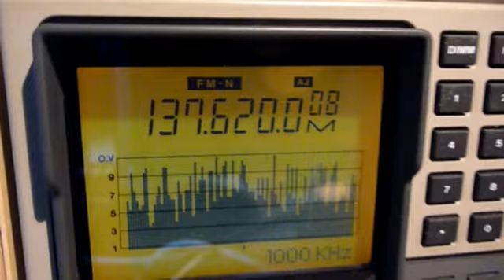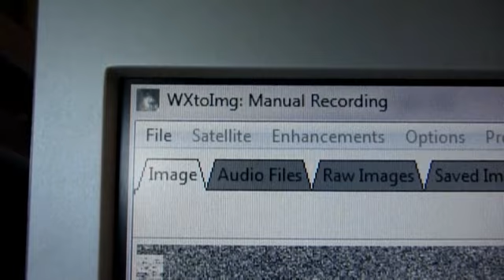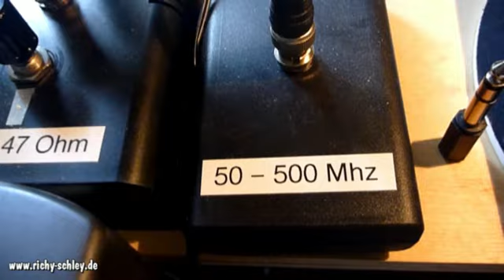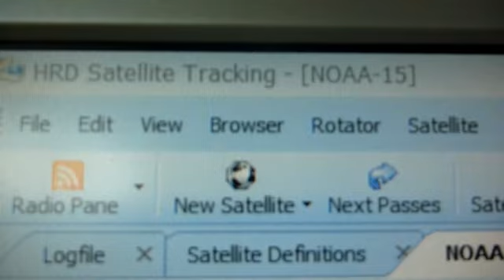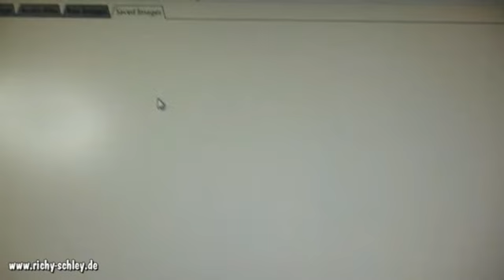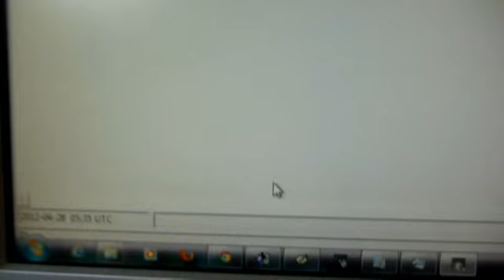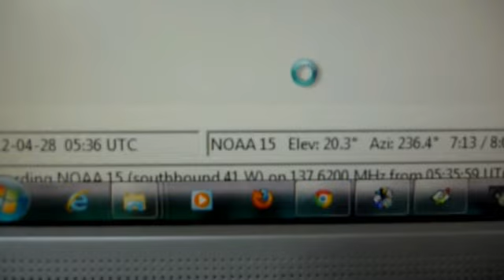NOAA Wettersatellit mit Funkscanner empfangen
Hier empfange ich den NOAA 15 Wettersatelliten auf 137.620 Mhz mit meinem Funkscanner "Standard AX-700", einer Breitband Indoor Antenne, einem Bandpassfilter und einem Breitband Antennenverstärker. Die kostenlose Software "Wxtoimg" wandelt das Funksignal in eine grafische Wetterkarte um. Die Flugbahn des Satelliten kann ich mit dem kostenlosen Programm "Satellite Tracker" sehen. Außerdem gibt es noch das "Google Earth feature", mit dem ich aus der Sicht des Satelliten über die Erde fliege. Sehr spaßig ;-)